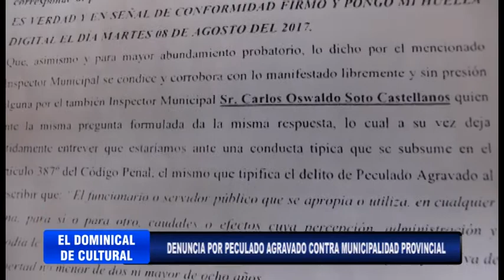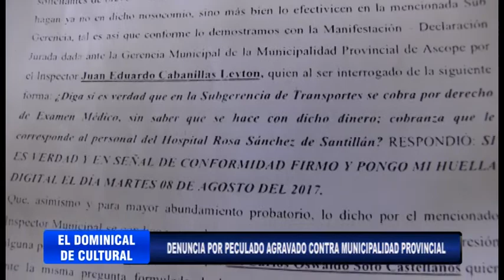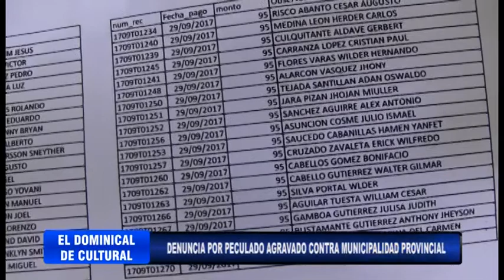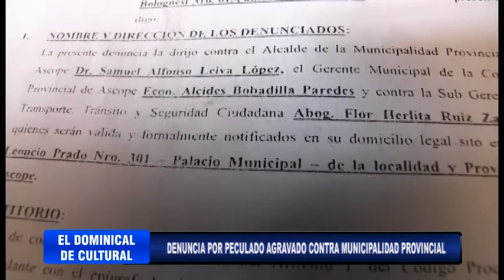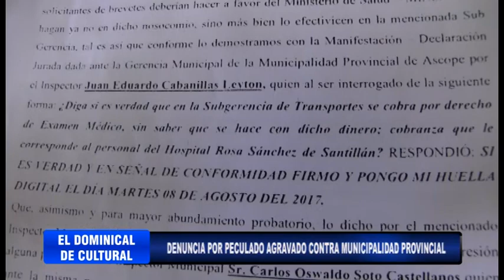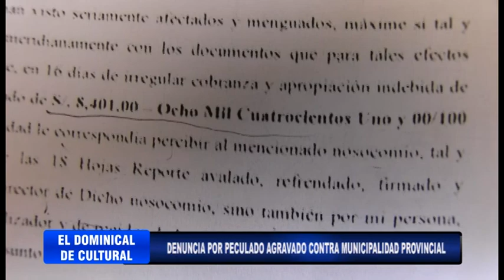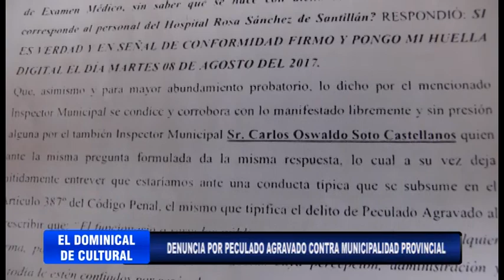DOMINICAL Denuncia por peculado agravado